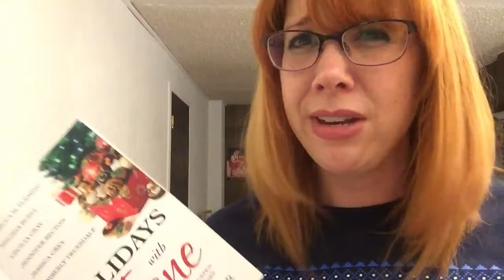Holidays with Jane Christmas in July DAY THREE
Holidays with Jane Christmas in July DAY THREE  - Incorporating my favorite Christmas movies into "It's a Wonderful Latte," AND WHY DIE HARD IS THE BEST CHRISTMAS MOVIE EVER!